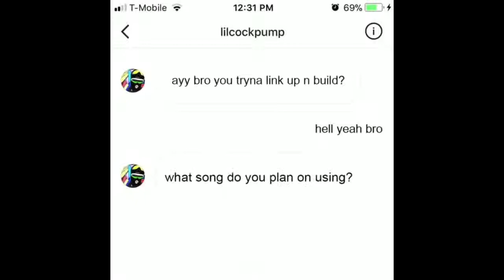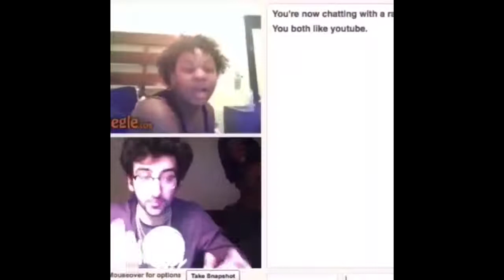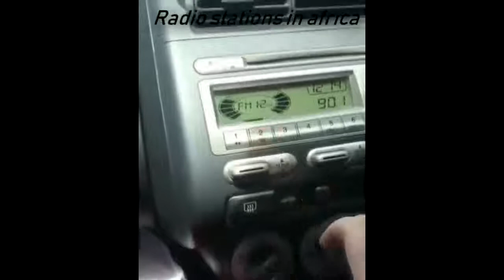Try not to laugh challenge 2018 (Memes edition) LAUGH = LOSE